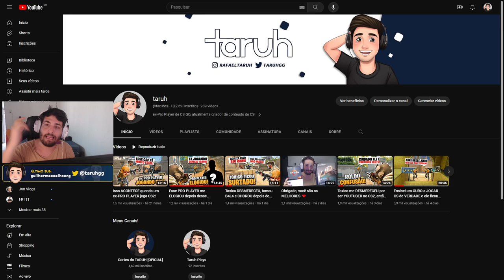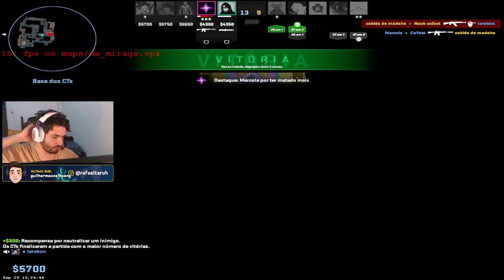Ensinei PRATAS e OUROS a JOGAR CORRETO no CS2 esse foi o RESULTADO!